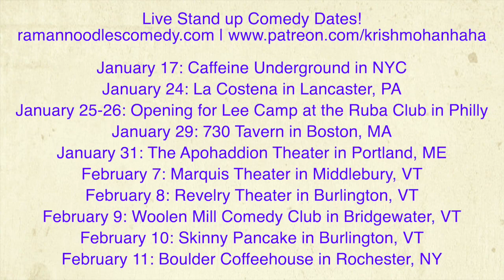The TRUTH About Billionaires! [The Dispatch]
Our society is obsessed and glorifies billionaires! But what's the reality of being one? Lets look at whether we need to have billionaires in our society or not!